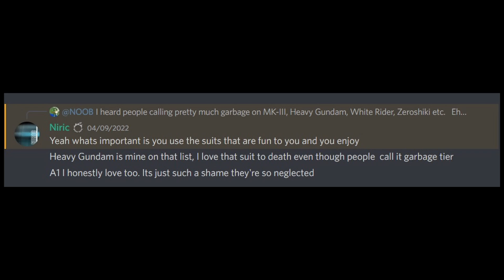GBO2 - FA-78-2 Heavy Gundam | Tier List 【バトオペ2】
Finally i can upload this request from Dorito after massive irl stuff.

 Remember to have fun with your favorite MS. Hell. ANY MS you se fit for yourself. 🙏

 Make your favorite MS shine! Don't wait for someone to do it if you can do it today!
" Don't let your dream be dreams! Just DO IT! "

1) Dynasty Warior Gundam 2 - A Good Thing Is Possible
2) Up - Married Life ( cover piano )
3) Ace Combat SU - Rescue
4) Project Wingman - Peacekeeper 1 by Jose Pavli
5) Project Wingman - Orchestra ( One Year Medley ) by Jose Pavli

Timecode
00:00 - Tier List?
01:00 - Battle Round